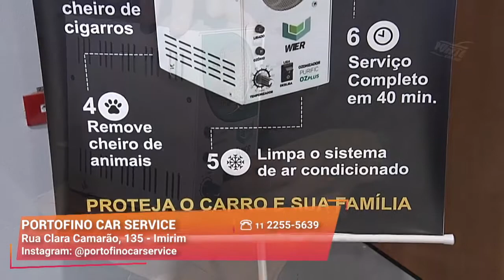Consultoria para Compra de Seminovos | Portofino Car Service | Gazeta Shopping